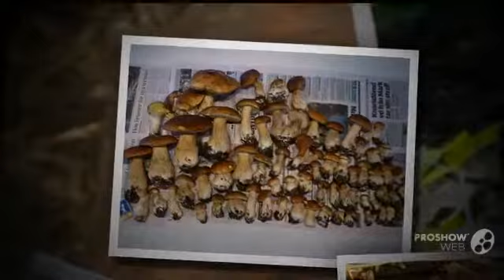Boletus rex-veris - fungi kingdom